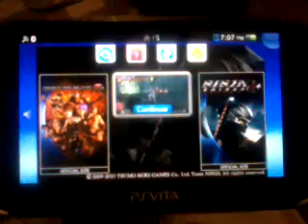NGS2 Plus: MN5 Turbo Mode (Final Moment) + Elizabeth BUG/FREEZE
Happened suddenly, but there's a way to make that glitch, watch this video as an example

I used izuna drop with LS to defeat genshin.